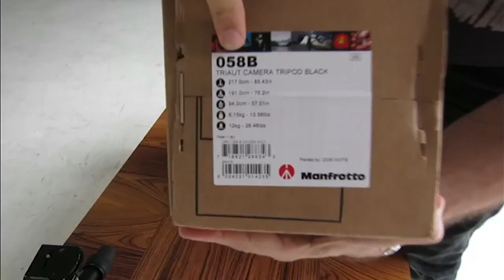Unboxing Manfrotto 058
Det finns många stativ därute, men detta is the shit.